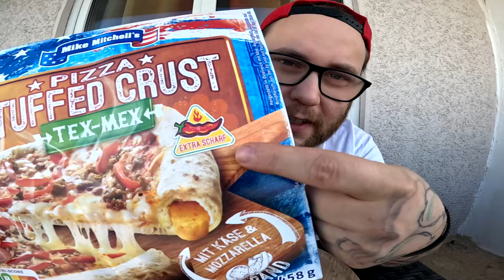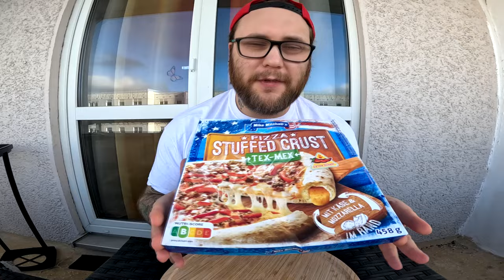Ramses Kitchen | Pizza STUFFED CRUST Tex Mex (EXTRA SCHARF)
GUMMA !!!